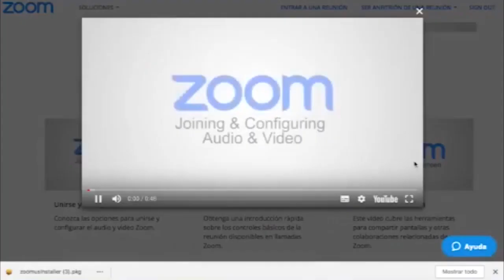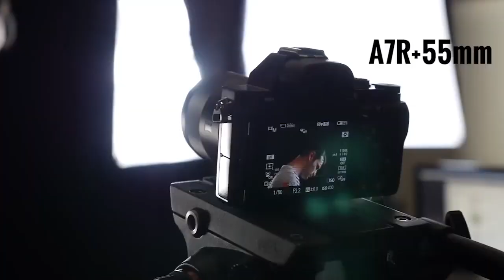EL FUTBOL. Con Fernando Barrios ( Futbolista )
Disfruta del testimonio de Fernando Barrios , futbolista formado desde las categorías inferiores, alcanza el mayor de los éxitos, conocer a Cristo.